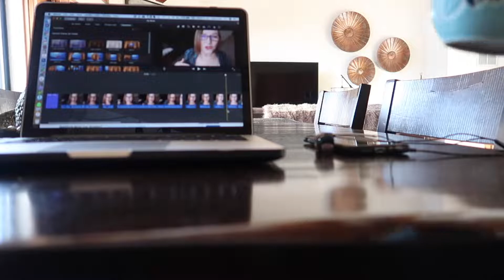0-1 MILLION SUBSCRIBERS on YouTube—the Journey Begins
This is the video I'm afraid to make. I have this CRAZY DREAM, and I'm putting it out there for all the world to see.

I'm going to get 1 MILLION SUBSCRIBERS on YouTube using every trick in the YouTube playbook—despite being over 50 and not knowing 100% what I'm doing here.

Join me to get the BEHIND-THE-SCENES view on how it's done (or not done, LOL).

A GRAND ADVENTURE, we'll see what works and what doesn't—course correct, improve and keep going.

The journey begins today.

#0-1Million